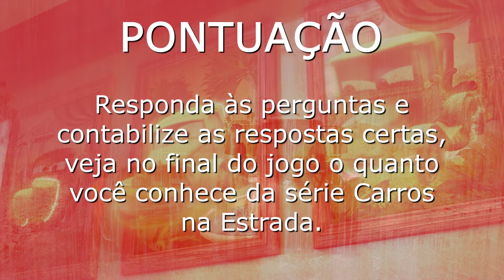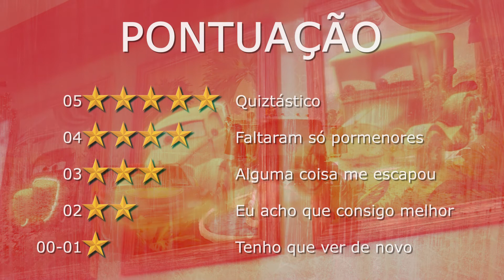Carros na Estrada Episódio 2 Mini Quiz (2022) BR (Cars on the Road)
Aqui está o segundo episódio da nova série Disney Carros na Estrada.
Este quiz tem um novo jogo nele. É um jogo de dois por um. Veja as instruções no início e no final do vídeo.

Cars on the Road é uma série americana de streaming animada por computador produzida pela Pixar para o serviço de streaming Disney+ baseado na franquia Carros. Estreou em 8 de setembro de 2022, como parte do Disney+ Day.